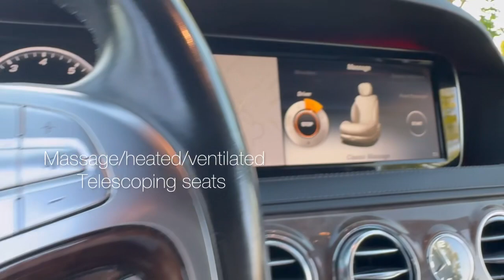Mercedes S Class “Maybach” for sale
• New PPG two-tone paint job.
• Rare first-class executive cabin in the back with reclining seats with leg support, laptop tables, and wine cooler — $25,000 upgrade from Mercedes.
• ~ The same as the Maybach
• Perfect mechanical condition
• Massage/heated/ventilated/telescoping front seats
• Heated/ventilated seats in the rear — one seat with leg support
• Heated armrests & center divider
• Power rear-side & back window blinds
• Power headrests
• Semi-autonomous driving with advanced Mercedes radar system.
• DVD & multimedia rear entertainment
• Panaramic sunroof
• Power rear headrests
• 19-inch Maybach wheels with new Pirelli tires.